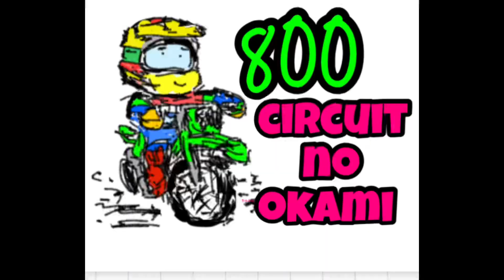KX250買った。新車じゃないけど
持つべきものはモトクロス仲間。
KX250 新古車を購入しシェイクダウンする時の様子